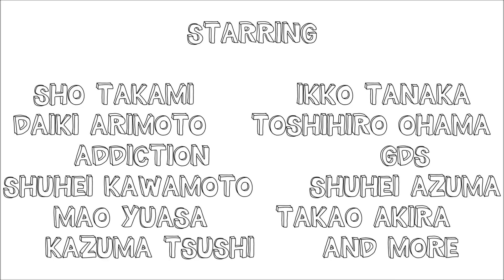Kazuma TV "OOKEAH" Trailer